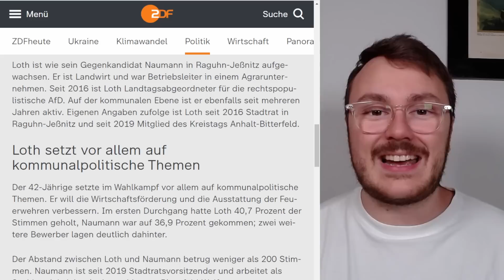Nur eine Woche nach Sonneberg gewinnt die AfD SCHON WIEDER!